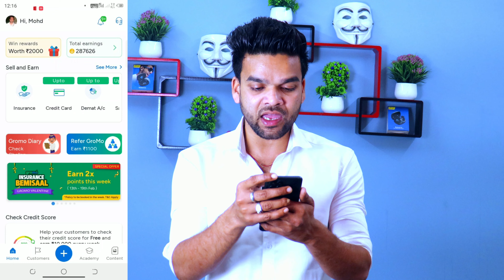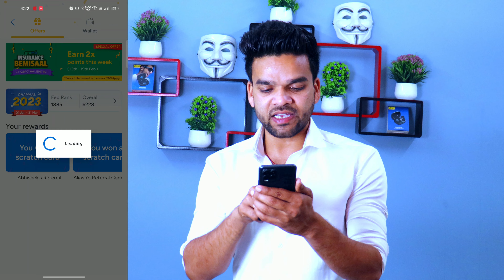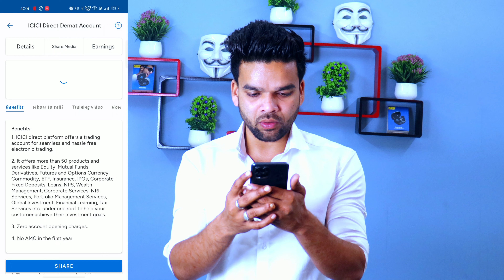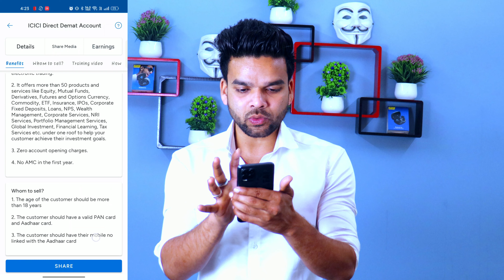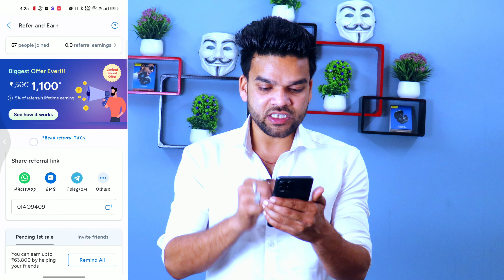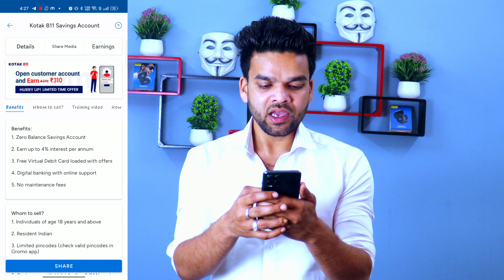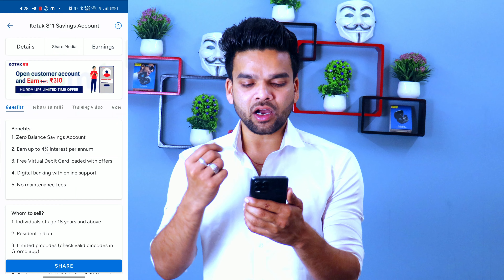₹1000 par refer signup Bonus ₹250 | refer and earn app 2023 | refer and earn app today | eraning app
Referral :-0I4O9409

ᴄᴏᴠᴇʀ ᴛᴏᴘɪᴄ𝘀 :-
1.refer and earn,refer and earn app
2.refer and earn app today
3.refer and earn app 2023
4.refer and earn paytm cash
5.refer and earn demat
account
6.refer and ern app without
kyc
7.refer and earn app demat
account
8.refer and earn stock app
9.refer and earn upi apps
10.refer and earn payment
app
11.grow refer and earn
12.groww refer and earn
13.gromo refer earn
14.gromo refer and earn not showing
15.gromo refer and earn money
withdraw
16.gromo refer and earn withdrawal
17.gromo refer kaise kare
18.gromo refer and earn today
19.gromo refer and earn option not
showing
20.gromo refer kaise kare
21.gromo,gromo app kaise use kare
22.gromo app se paise kaise kamaye,gromo se paise kaise kamaye,gromo app se credit card kaise
banaye,gromo app kaise Use kare paise
kaise kamaye,gromo app se paise kaise kamaye,gromo app ,gromo refer and earn,gromo app